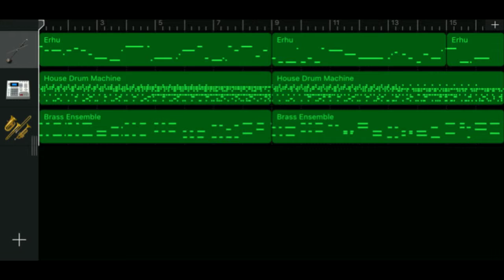Iphone GarageBand song 45 (erhu, drum, brass)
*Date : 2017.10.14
*Instrument
 - Erhu
 - Smart Durm : House Drum Machine
 - Brass Ensemble
*Key : d minor
*Image : Gi-chang Kim (1913~2001) - charger picture